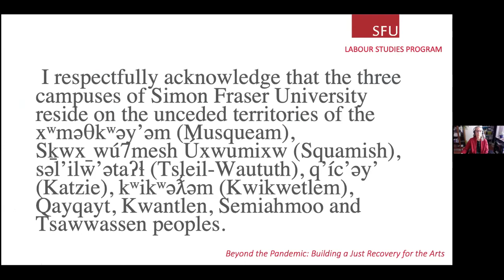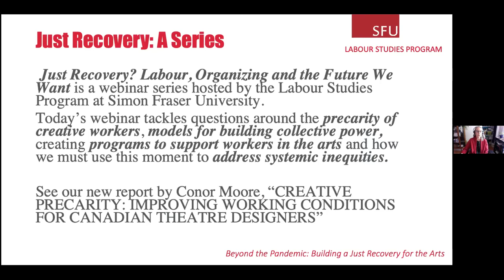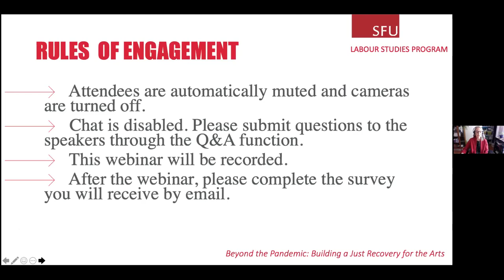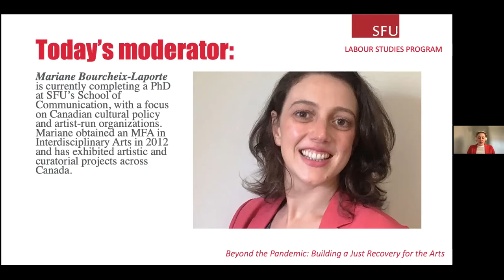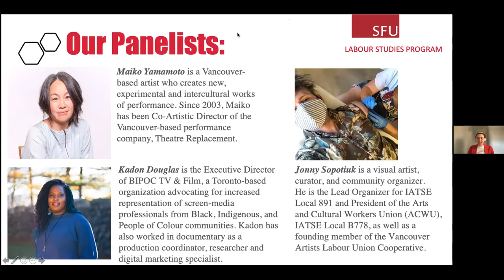Beyond the Pandemic: Building a Just Recovery for the Arts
The second webinar in our series: Just Recovery? Labour, Organizing and the Future We Want.

Description:
The COVID-19 pandemic has unequally impacted those who work in the performing arts and other creative industries. Join webinar panelists for a lively, insightful and important discussion about what a just recovery might look like for creative workers and artists in Canada.

Panelists will tackle questions around the precarity of creative workers, models for building collective power and creating programs to support workers in the arts. They will also speak to how we must use this moment to address systemic inequities in how creative work is valued, whose work is valued, and how forms of oppression operate in the arts and creative sectors.

Presenters:
Kadon Douglas
Kadon Douglas is the executive director of BIPOC TV & Film a Toronto-based grassroots nonprofit organization advocating for increased representation of screen-media professionals from Black, Indigenous, and People of Colour communities in front of and behind the camera Prior to BIPOC TV & Film, Kadon championed gender equity and inclusion in screen-based media at Women in Film & Television-Toronto (WIFT-T) as the manager of communications and engagement. Most recently, she worked within the Dean’s Office at FCAD, Ryerson University’s faculty of communication and design. There she revitalized the brand (digital, PR, internal communications) and provided strategic guidance to the FCAD ecosystem as its manager of marketing and communications.

Kadon also worked for several years in documentary as a production coordinator, researcher and digital marketing specialist; and is a 2019 Ontario Nonprofit Network RBC Leading the Future fellow, and a two-time fellow of the Hot Docs Film Festival: Doc Accelerator (2013) and Shaw Media Diverse Voices (2015). Kadon is also an active member of the screen-based media community, volunteering her time on various committees and juries, and is the former chair of the Reelworld Film Festival.

Maiko Yamamoto
Maiko Yamamoto is a Vancouver-based artist who creates new, experimental and intercultural works of performance. Many of these works are built through a practice of collaboration and include theatre projects, public art works, and performance installations.

Since 2003, Maiko has been Co-Artistic Director of the Vancouver-based performance company, Theatre Replacement, founded with James Long. With the company she has created over 20 new works, many of which have toured to festivals and venues around the world.

In addition, Maiko teaches performance and mentors artists for a range of different companies and organizations, both in Canada and abroad. She also occasionally works as a curator and writes about performance for a variety of publications.

She holds a BFA in Theatre from Simon Fraser University’s School for the Contemporary Arts, and a Masters of Applied Arts in Visual Art from Emily Carr University of Art + Design. Maiko is the 2019 recipient of the Siminovitch Prize in Directing, with James Long.

Jonny Sopotiuk
Jonny Sopotiuk is a visual artist, curator, and community organizer living and working on the Unceded Indigenous territories belonging to the xʷməθkʷəy̓əm (Musqueam), Sḵwx̱wú7mesh (Squamish), and Sel̓íl̓witulh (Tsleil-Waututh) Nations in Vancouver, British Columbia, Canada. His interdisciplinary arts studio practice explores compulsion and control through the lenses of production, labour, and work.

In addition to his arts practice, Jonny has spent the last decade working in the labour movement as a union organizer. He is currently the Lead Organizer for IATSE Local 891, a union representing over 9000 professional artists and technicians in the film industry across British Columbia and is the President of the Arts and Cultural Workers Union (ACWU), IATSE Local B778.

Jonny is a founding member of the Vancouver Artists Labour Union Cooperative (VALU CO-OP), an innovative new worker cooperative organizing initiative transforming labour practices within the arts and cultural sector and a founding member of it's new sibling cooperative the Vancouver Sewing Labour Cooperative (VSLU). In the past year the ACWU has organized 5 non-profit arts organizations and grown to over 50 members working between the two cooperatives.

Moderated by Mariane Bourcheix-Laporte, PhD candidate at SFU’s School of Communication.